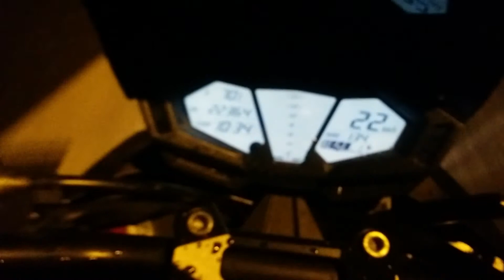Riding Kawasaki Z800 with Akram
Going to play ▶ badminton together